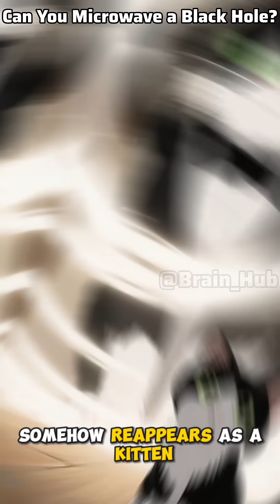Can You Microwave a Black Hole?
What happens if you try to microwave a black hole? 🤯
Sounds impossible — but what if we actually could? In this short, Brain Hub dives deep into the weirdest corner of physics: what microwaves really are, how they interact with matter, and what would happen if you exposed the universe’s hungriest object to them.

From Hawking radiation to spacetime meltdown, this video breaks down the mind-bending science of black holes in a fast, cinematic, and curiosity-driven way.

can you microwave a black holestorytelling
what if you microwave a black hole
black hole explained
space science shorts
weird physics facts
brain hub shorts
zack d films style
 science storytelling
what if black hole
cosmic science
 space curiosity videos
mind blowing science
 hawking radiation explained
science shorts for YouTube
curiosity-driven storytelling